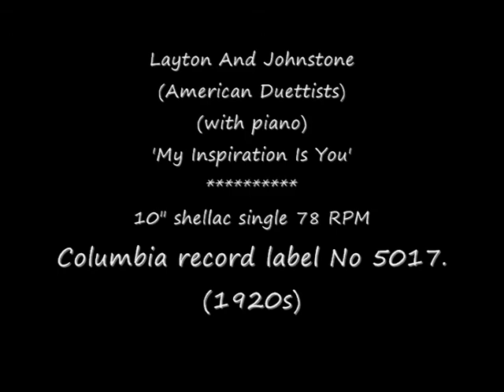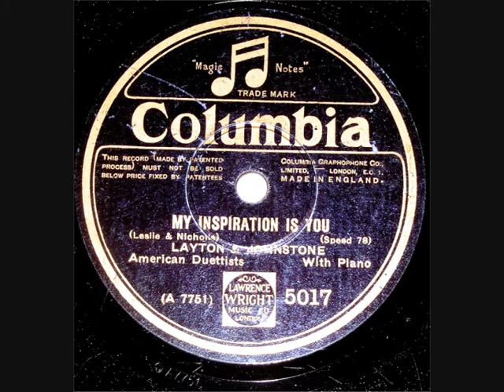78 RPM - Layton & Johnstone - My Inspiration Is You - American Duetists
Layton & Johnstone.
(American Duetists).
'My Inspiration Is You'.

78 RPM Shellac record - size 10".
Columbia record label - No: 5017.
(1920s).